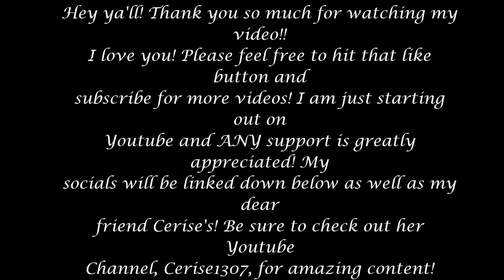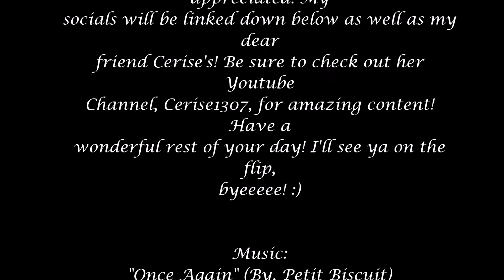Dragon Star Fakeup swatch! (Knock-off Jeffree Star Lipsticks!)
Hey Kiddos! You guys are awesome! Thank you for supporting me!! I will link the set down below...

You can purchase these Dragon Star lipsticks here!

GUYS! I JUST REALIZED MY COMPUTER AUTO-CORRECTED JEFREE TO JEFFERY! I HOPE YOU ALL DON'T GET OFFENDED! THAT WAS NOT MY FAULT!

Instagram(s): aroundthewaygirl46, sweetanduniqueboutique7, _lilgrace_

Thank you all again for watching! I love you guys! I'll see ya on the flip...byeeeee! :) **smiles and waves**